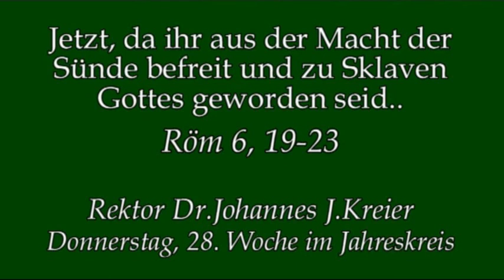Thema: Freiheit des Christenmenschen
Rektor Dr.Johannes J.Kreier im Kloster am Rande der Stadt/ Saarbrücken, Predigt, Do, 28.Wo im Jahreskreis.